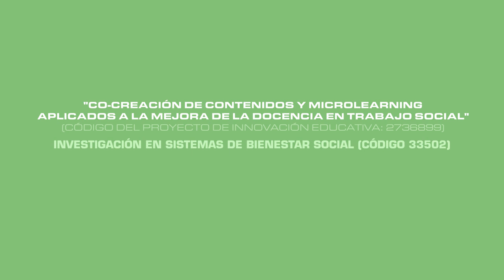Projectes d’investigació i d’intervenció. Diferències i exemples.